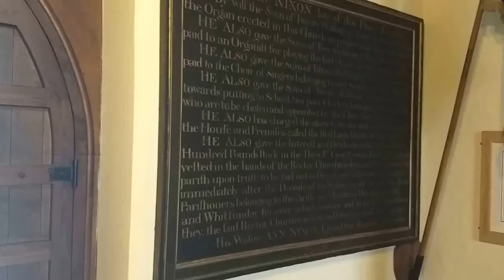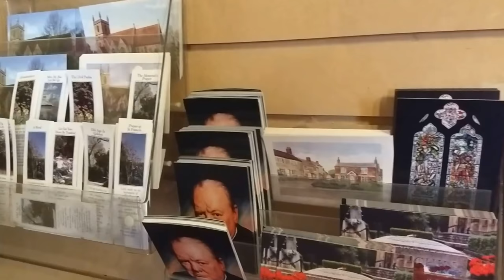Winston Churchill Exhibition at Bladon Church, Near His Grave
Winston Churchill dies in 1965 and his buried in the graveyard at Bladon Church along with his wife and many other family members. There is (or was I haven't been recently) a small exhibition in the Church. Bladon is right next to the Grounds of Blenheim Palace which is where Churchill was born and could have been buried. His ancestor the General John Churchill, 1st Duke of Marlborough was gifted Blenheim Palace by Queen Anne after his role in the great victory of Blenheim. Curiously his father was called Winston Churchill. They are also descended from the Spencer family.

In any case if you come to Bladon to visit Churchill's Tomb please take the time to look round the Church with it's various plaques. Bladon is very close to both Blenheim Palace and the lovely town of Woodstock so with a bit of planning you can take in all 3.